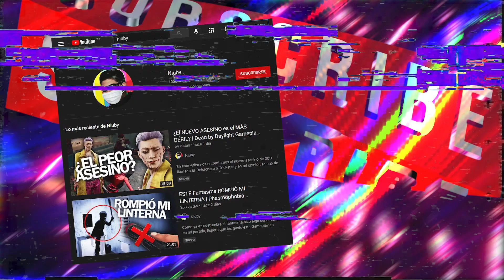Descubriendo el cuarto del fantasma SIN ENTRAR A LA CASA | Phasmophobia Gameplay en Español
⬇️⬇️ ABREME PARA ENCONTRAR COSAS COOL ⬇️⬇️

Espero que les guste este Gameplay en Español de Phasmophobia :) ¡Recuerden que SUBO VIDEO TODOS LOS DÍAS! 🙌